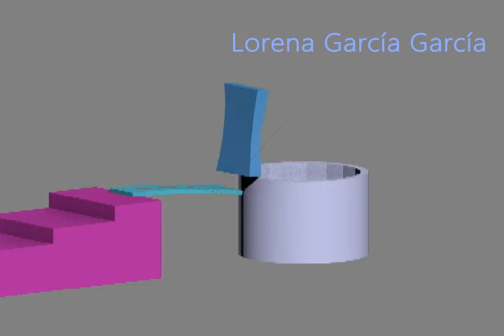Caja - LorenaGarcía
Instagarm: loregx2
Another Instagram: little.drawings.9